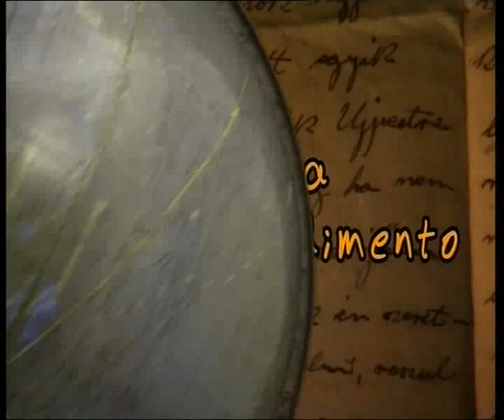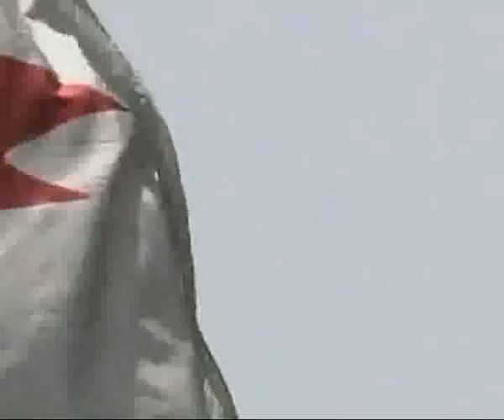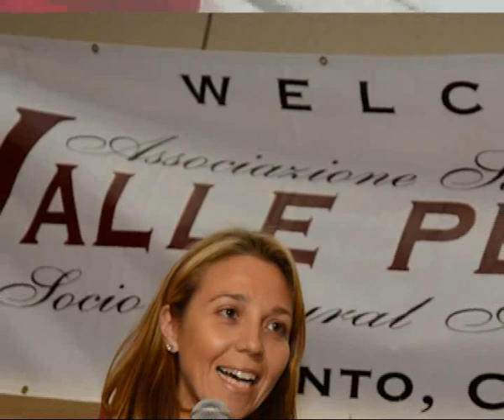Diario Di Bordo 12.12.2013 - Ospiti: Fernando Caparso ed Antonella Di Nino